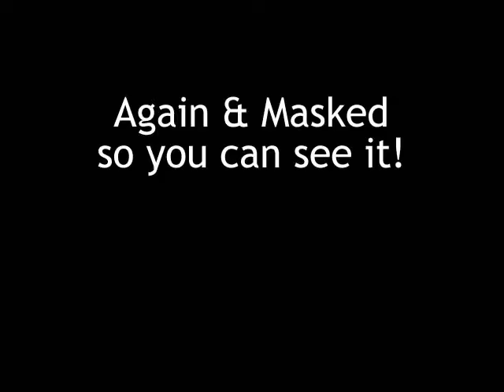Light Anomaly recorded at The Red Lion Hotel, Colchester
Light Anomaly (Orb) recorded at The Red Lion Hotel, Colchester ghost hunt on 21st January 2012. Ghost Hunt carried out by Ghost Hunt Events